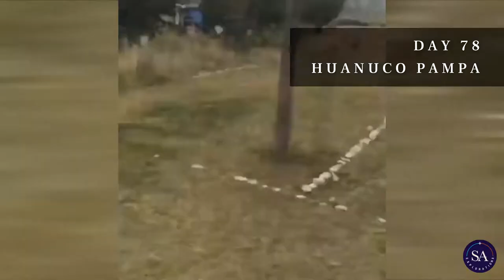The Great Inca Trail Series: Achupallas to Cuzco (#9)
Huánuco Pampa was the approximate halfway point of our 2,000-mile journey. Our arrival was marked by a celebration involving many good friends and colleagues from Lima, officials with the ministry, and the local community of Shique. Children from the school prepared a traditional dance, accompanied by a pachamanca lunch and donation of dozens of jackets by höség.

Executing this expedition is the result of the dedicated efforts by tourism professionals from Lima Tours, kmCERO, and SA Expeditions. All three companies have contributed capital, expertise, and coordination in a shared belief that tourism development along the Qhapaq Ñan can incentivize preservation of the Inca Road. All three companies had been working in tandem to not just walk the road, but record and share it with the world. The scale, communication, and research of this expedition would have never been possible without every one of them.

🌱 THE GREAT INCA TRAIL & OUR PURPOSE

The Great Inca Trail is part of a larger Andean road network called the Qhapaq Ñan, which once linked the most advanced pre-industrial society in South America: the Inca Empire. As road systems have transformed and modernized throughout the centuries, parts of the Qhapaq Ñan were abandoned and are now disappearing. Our mission is to not only bring awareness, protection, and sustainable development to this vulnerable cultural heritage and the communities along it, but to use responsible tourism as a catalyst for conservation and economic stimulus.

Join us!

Video: Nick Stanziano
Editing: Katherine Lalangan